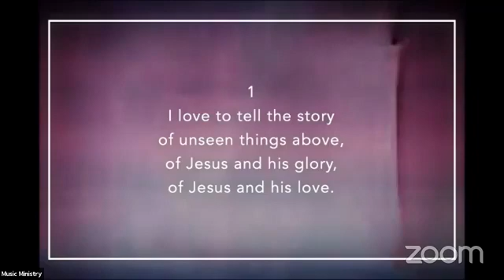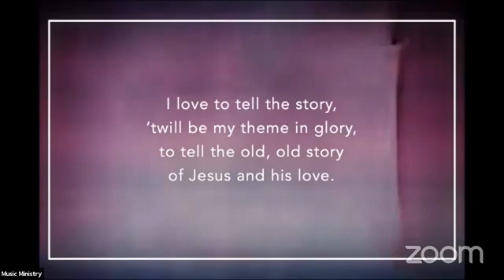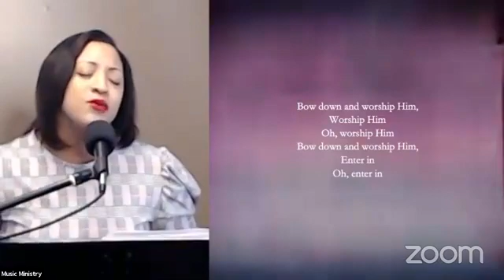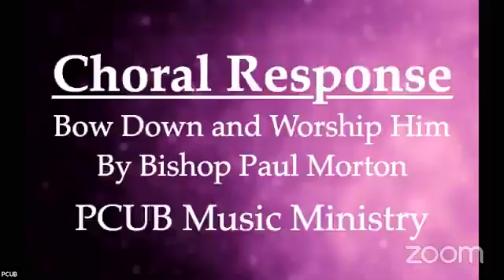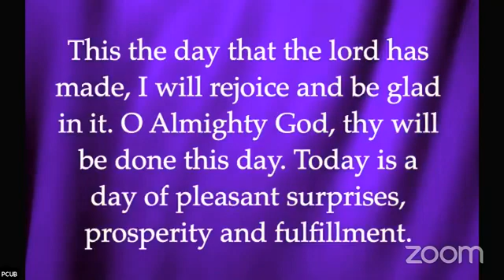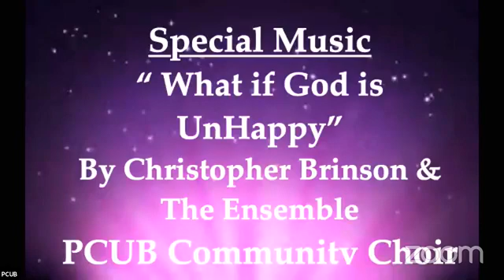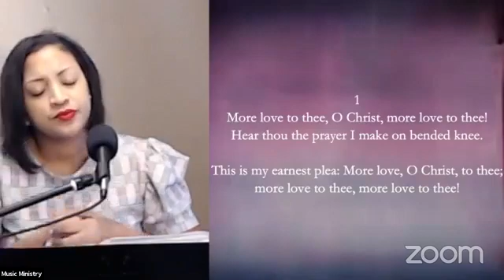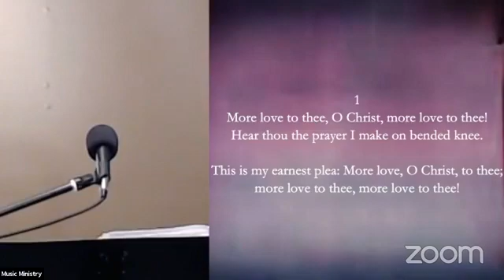PCUB Virtual Worship Experience 3/6 Streaming CCLI license we do not own the rights to this music.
Weekly Sabbath Service
Title: "Scarlet Thread to Atonement"
Speaker: D. Liendra Jeffries